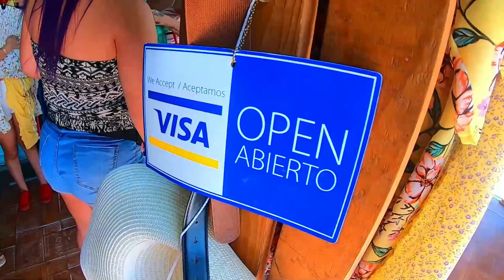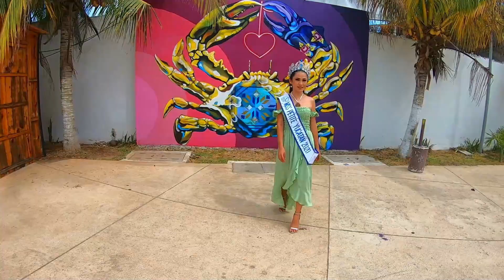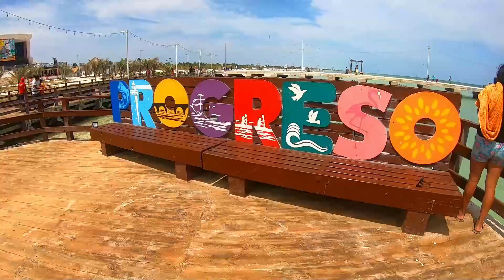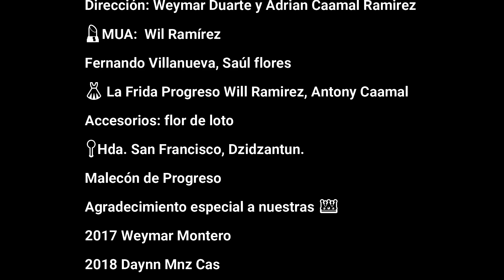Miss Petite Yucatán México 2021 Detras de cámaras de su video Promocional.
Conoce a nuestras bellas delegadas de Miss Petite México Yucatan 2020, rumbo a la concentración nacional de Miss Petite México 2021 y ve el detrás de cámaras de su video promocional en el bello puerto de  Progreso y Dzidzantun.
Agradecemos el apoyo  gran equipo estatal
productor de video: Ismael Cervera Colli
Dirección estatal: Weymar Duarte y Adrian Caamal MUA: Will Ramírez ,Fernando Villanueva, Saúl flores
Vestuario :La Frida Progreso, Will Ramirez, Antony Caamal
Accesorios: flor de loto
Agradecimiento especial a nuestras 👑
2017 Weymar Montero
2018 Dayanna Manzanilla y 2019 kazumy Hernández